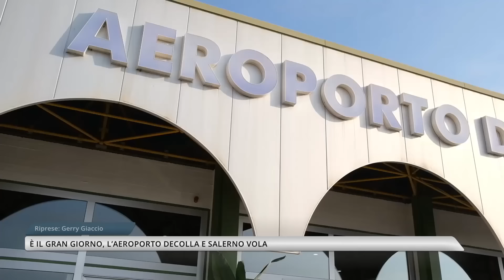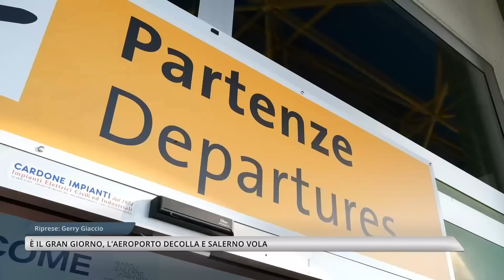Pontecagnano: è il gran giorno, l'aeroporto decolla e Salerno vola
È un giorno storico per la provincia di Salerno e per l’intero territorio Campano. Pochi minuti prima delle 8.25 è atterrato il primo volo da Nantes, operato da Volotea, nel nuovo - o meglio rinnovato - Aeroporto Salerno Costa d’Amalfi.